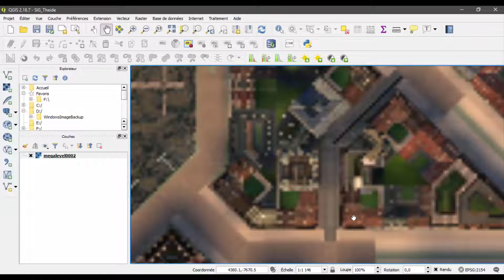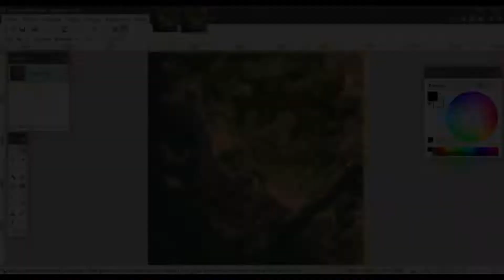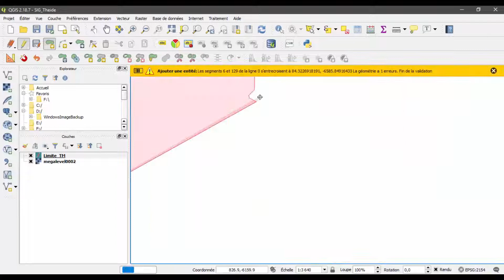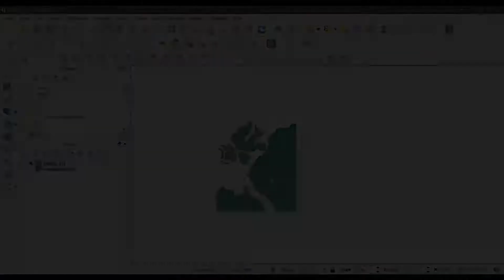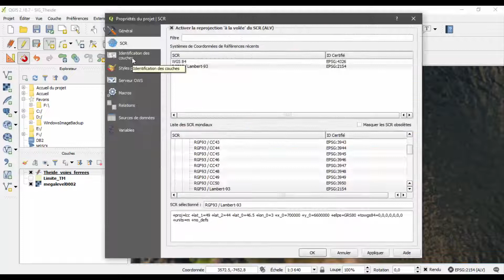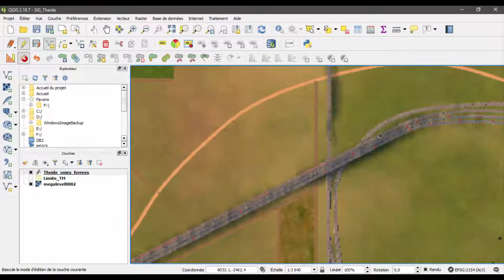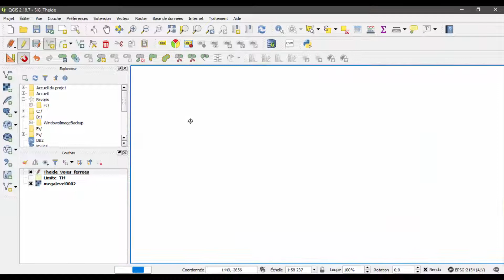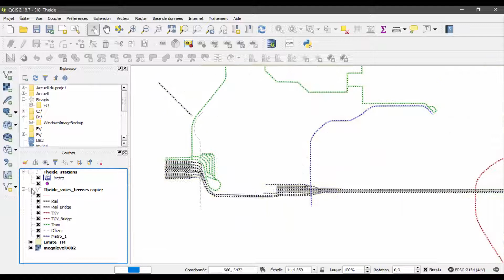Carte et métro | Ville de Theide - Episode 11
Dans cet épisode : réalisation d'une carte sur QGis et création de lignes de métro !

- Intro : Far Away par MK2 remix
- Episode : Music by Approaching Nirvana
- Fin : On My Way Home par The 126ers

2018 © Vallamir & Co